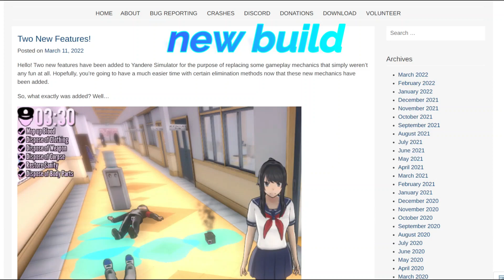Fun New Feature! - Mar 11 Build | Yandere Simulator | Diamond Pro!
About the game:
Yandere Simulator is about an emotionless girl who is obsessed with an upperclassman and would eliminate other girls who are in love with that boy.
Yandere Simulator allows you to kidnap, matchmake, frame, and murder your rivals.

The game is still in development. There's a demo available and full release of 1980s Mode.